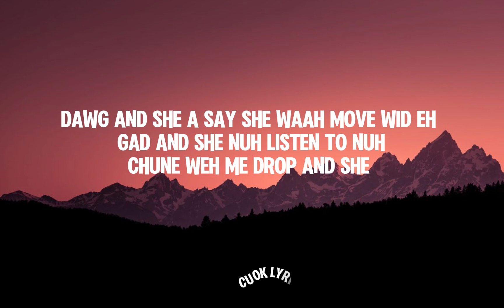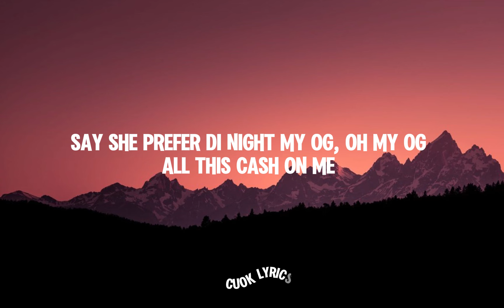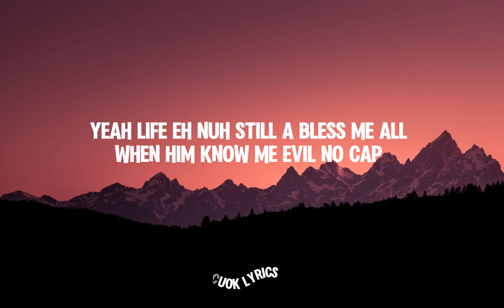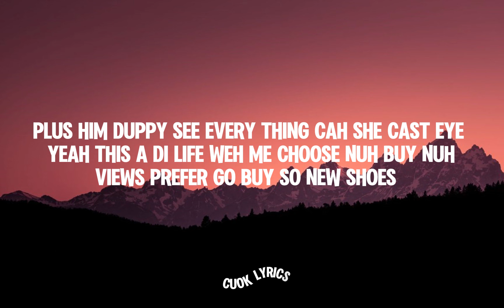Skippa - Moves (Lyrics)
This song is not owned by Cuok Lyrics in any way.